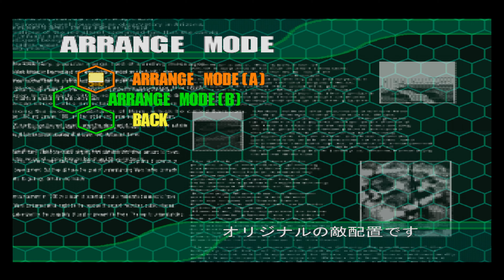redream Mars Matrix